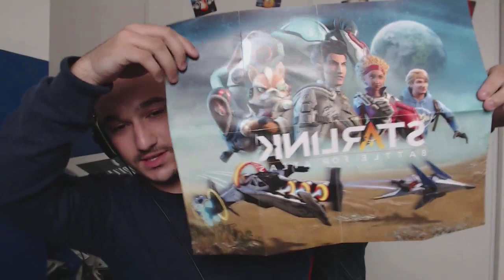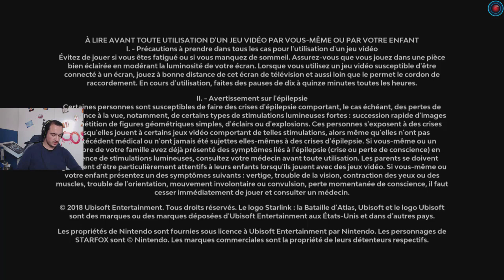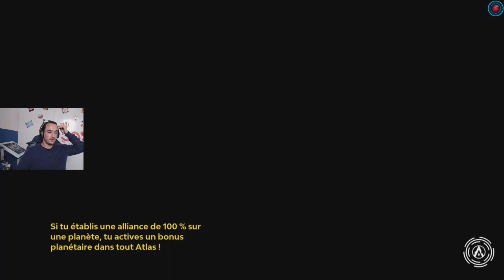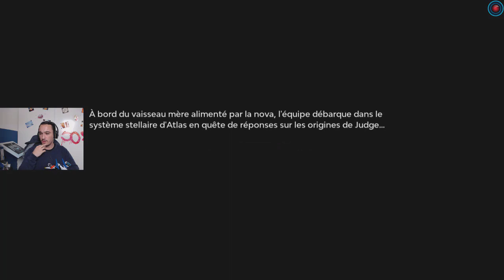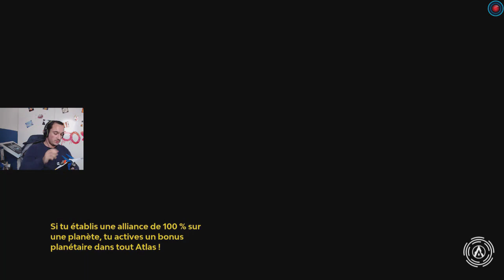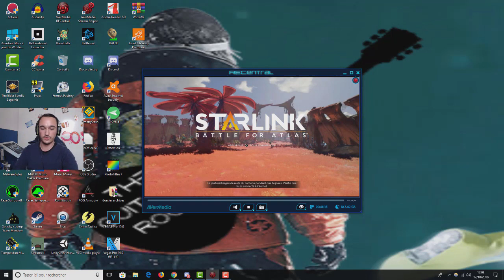CE JEU EST JUSTE MAGNIFIQUE - DECOUVERTE STARLINK BATTLE FOR ATLAS SUR SWITCH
Yo les gens c'est le Guitariste Rocker et aujourd'hui on se retrouve pour une toute nouvelle vidéo DECOUVERTE de ce jeu magnifique qui s'intitule donc Starlink Battle For Atlas sur Nintendo Switch (avec la voix de Norman) qui et un jeu dans lequel on s'aventure avec l'équipe de Starfox (Fox Mccloud), alors j'espère que cette vidéo vous plaira si c'est le cas n'hésitez pas à Liker, Partager, Commenter et surtout à vous ABONNER (en activant la cloche des notifications), je vous souhaite à tous un bon visionnage et une bonne vidéo et on se retrouve la prochaine fois pour une nouvelle vidéo sur ma chaîne Youtube, allez à la prochaine les amis :D^^!!!
Bon visionnage et bonne vidéo à tous :D^^!!!